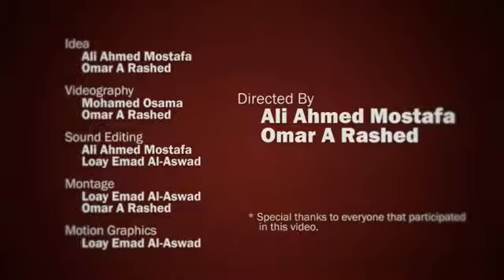نفسى يا مصر